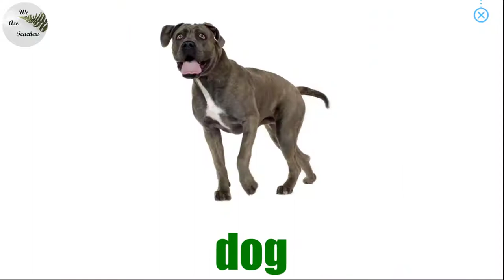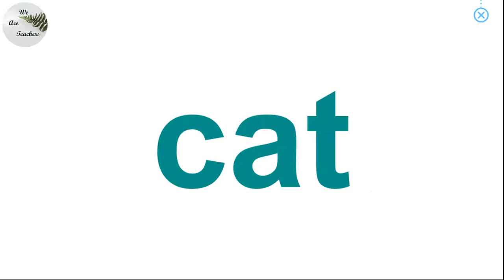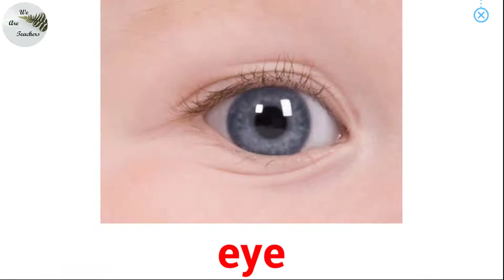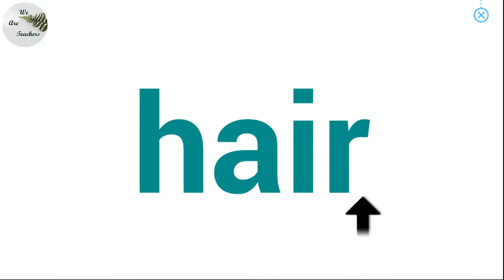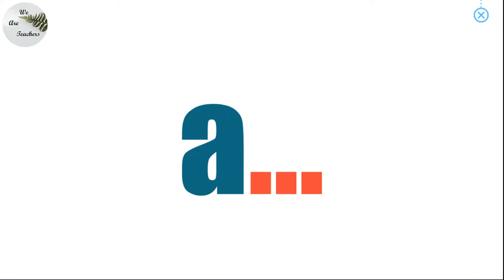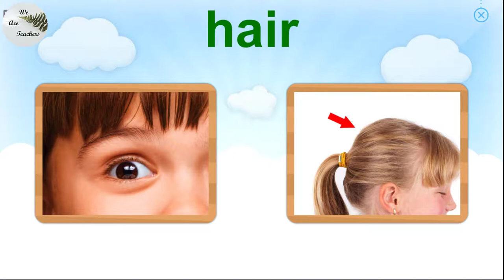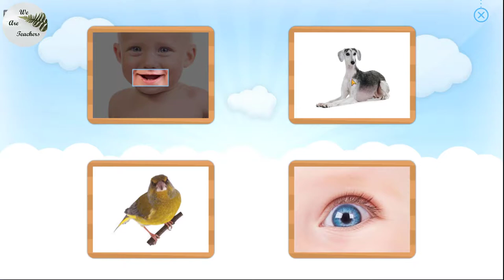Bài 1-Học tiếng anh qua monkey junior- Mức easy- Đào Vân Anh